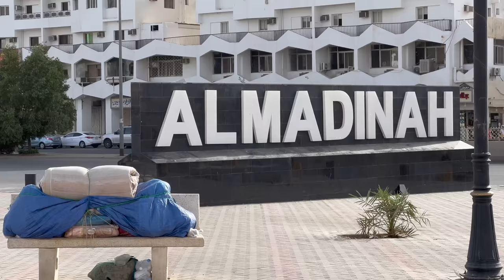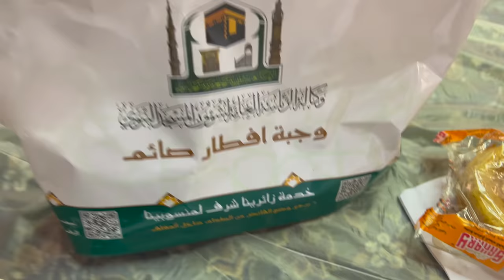He Came on Bike From Pakistan To Saudi Arabia on MOTORCYCLE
Pakistan To Saudi Arabia on Motorcycle